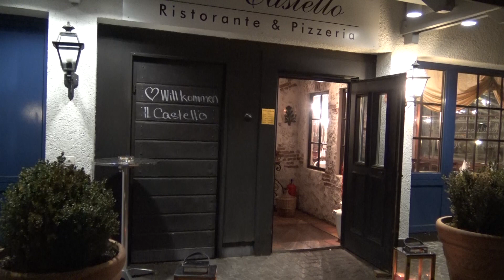DO DAL CIGARE TE PAJ (DVD Aga Baba Turist 2017) Official HD